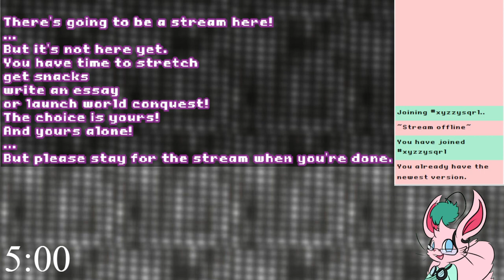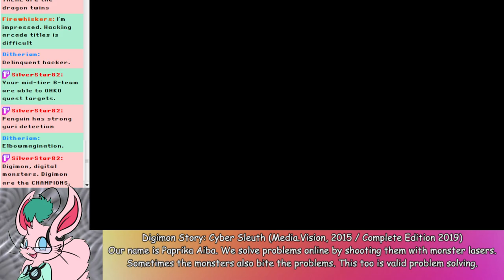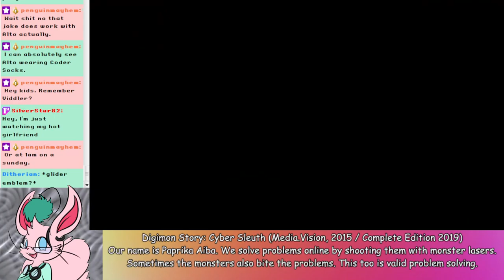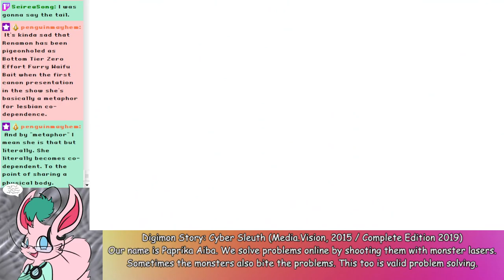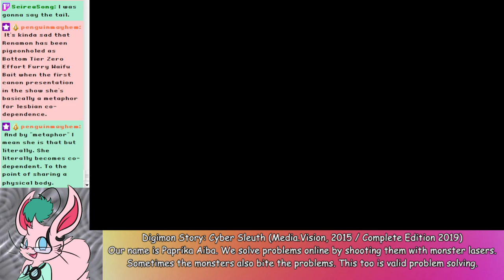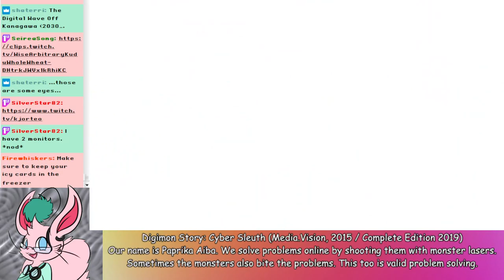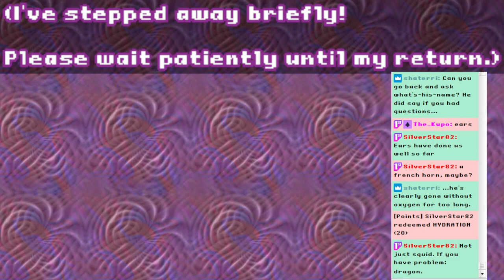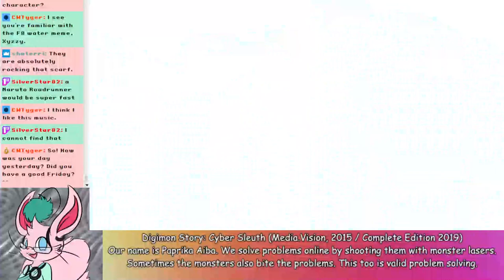Digimon Story: Cyber Sleuth (3) - The Digital Underground